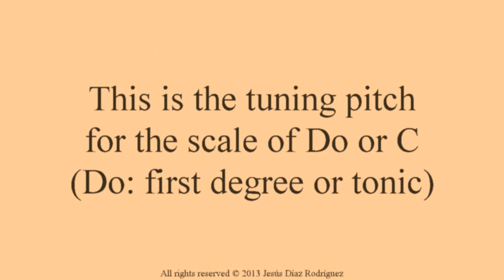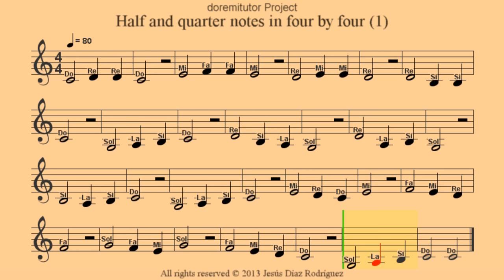Obsolete material | Click on cards from top right corner or links in description